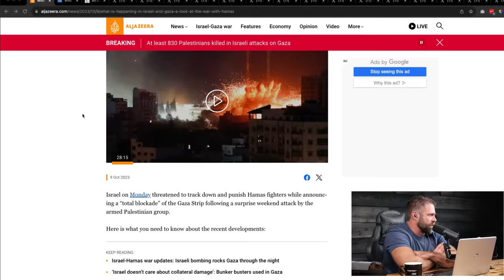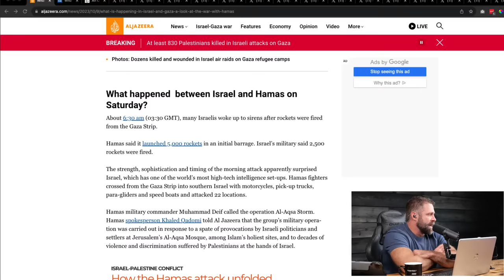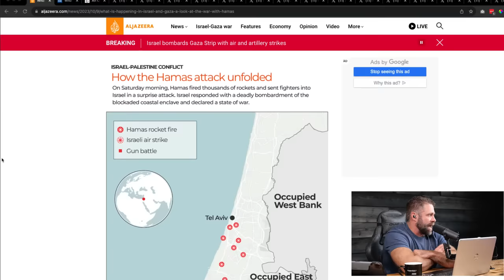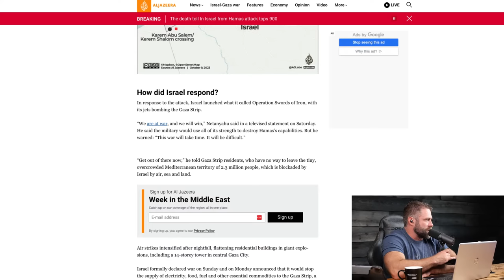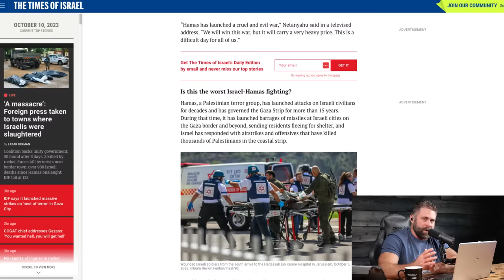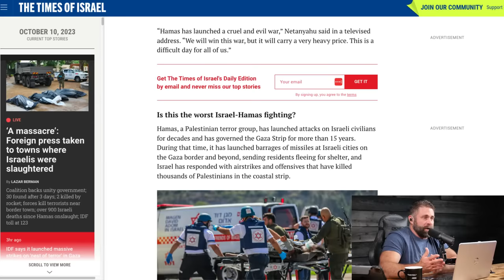What Is Actually Going On In The Middle East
As you know, Hamas launched a massive attack on Israel, taking hostages. Israel is in the process of responding by declaring war on Hamas and invading Gaza. Everyone is talking about this, and rightfully so. But as we were watching what was going on, we noticed something very interesting about the nature of the debate going on within the left. So today, we are going to discuss some of the basic details to get everyone on the same page, but then we are going to dive into a discussion about how what is going on in the Middle East may be highlighting divisions in the US we didn't expect...

Chapters:
00:00 - The episode will start shortly
00:08 - Intro
02:21 - Hamas launching an attack on Israel
07:41 - The times of Israel
17:29 - The 3rd millennium BC
29:00 - Israel War History
43:13 - Leftist protesters pro-Hamas
50:30 - academia professors pro-Hamas
1:04:11 - The center-leftist comes to a realization
1:25:47 - Statement from a group of students
1:30:26 - Christians own take on it
1:47:02 - Making the argument
1:50:26 - Wrap up